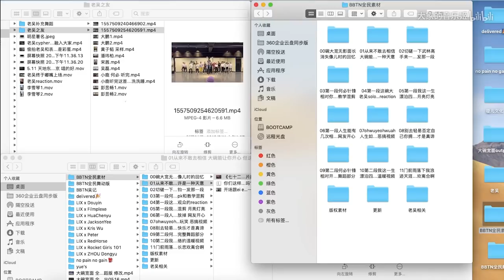【官方】吴亦凡《大碗宽面》MV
官方发布#
吴亦凡《大碗宽面》MV（全民舞动版）首播！
也太有惊喜了吧！